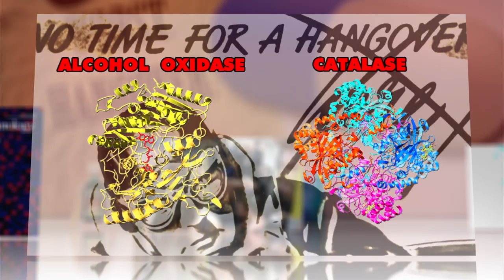Hangover Pill Will End Your Hokey Morning-After Cures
Everyone has their own scientifically shaky hangover cure, but a new UCLA study may have found a real tonic for the morning after.